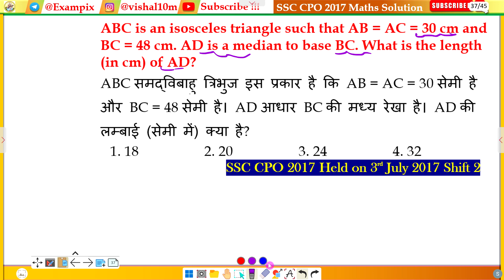ABC is an isosceles triangle such that AB = AC = 30 cm and BC = 48 cm. AD is a median to